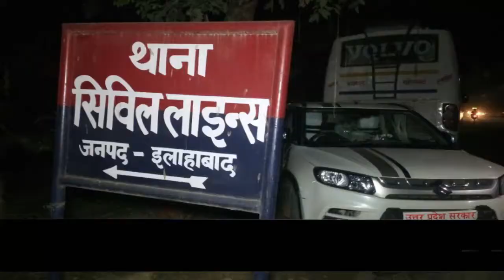तेज रफ्तार गाड़ी ने कई लोगों को मारी टक्कर | HighSpeed car hits people